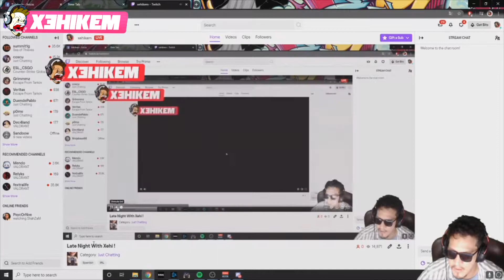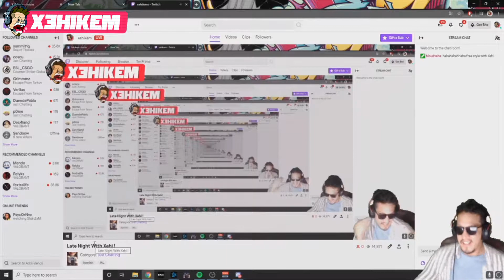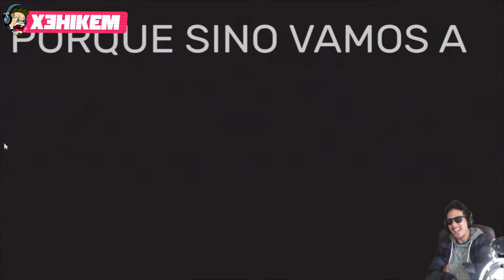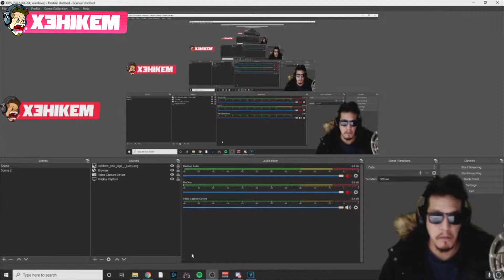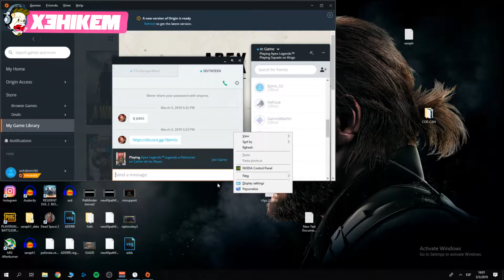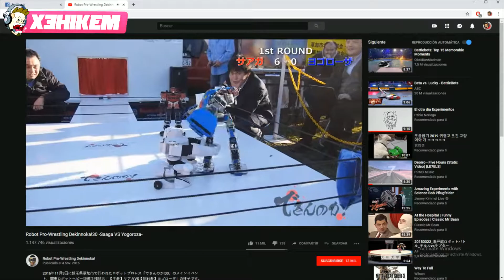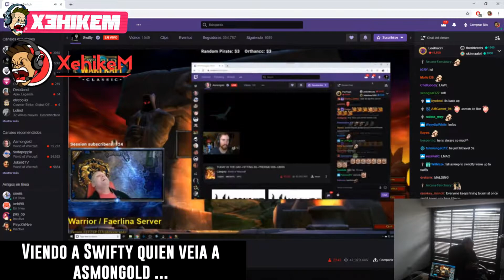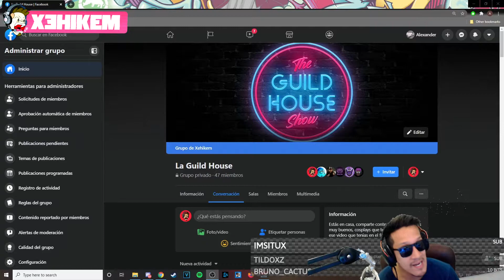FUNNY GAMING CLIPS | TWITCH CLIPS | LA GUILD HOUSE SHOW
Bienvenidos al primer capitulo de LA GUILD HOUSE SHOW, un espacio para la risa y los panas de la GUILD